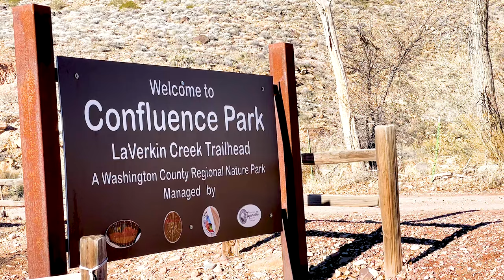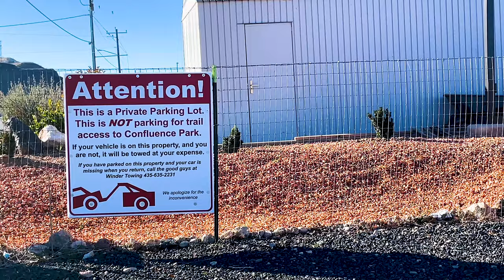TREE SWING!!! Confluence Trail in La Verkin Utah | Things to do outdoors in Southern UTAH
Has your inner child gone dormant? Take this beautiful, leisurely hike to a hidden gem tree swing. With crystal clear water flowing by, birds chirping, sun shining and nothing between your toes but the cool crisp air as you realize... "This thing is much higher than I thought it would be!"  You need this in your life. I don't care if it's January, the weathers perfect stop making excuses. GO!

 (There's also another tree swing in this park, can you find it?)
**Bring water, beach towels, hats, sunscreen, you know the drill**
Please throw away all trash, and stay on the trail so we can keep this a special place forever!

***Full Disclosure***
Kali Gray is a licensed Real Estate Agent with Red Rock Real Estate in St. George, UT and abides by the Fair Housing and Equal Opportunity laws.

XoXo,
Kali Gray
The Southern Utah Expert

VIDEO CHAPTERS:
0:00 Introduction
0:27 Confluence Park Basics
0:47 Confluence Meaning
0:52 Directions
1:38 Exploring
3:43 Outro